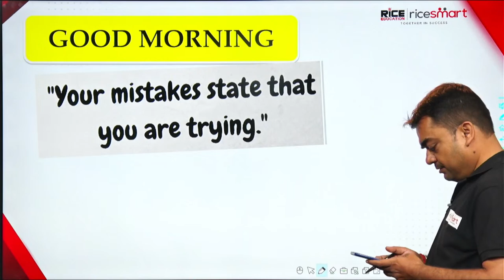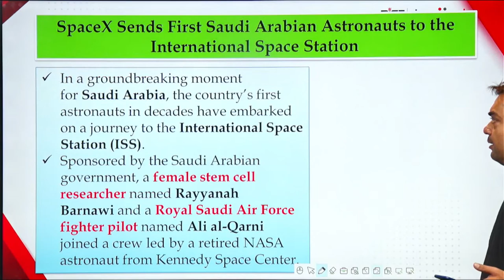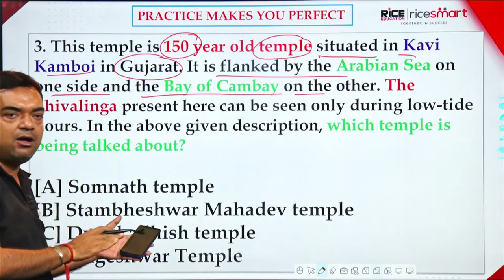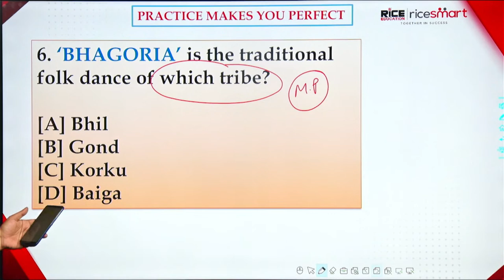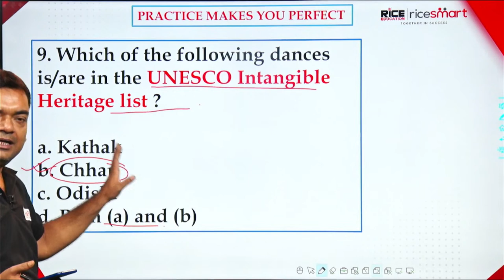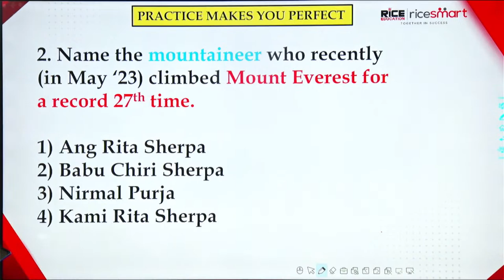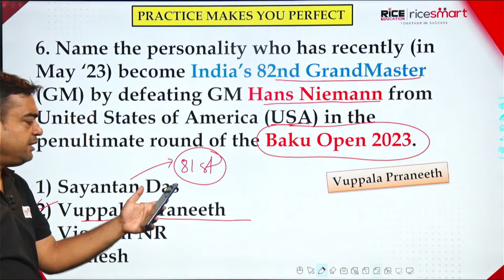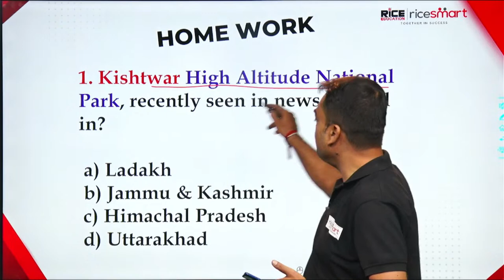Current Affairs & Static GK class by Prakash Sir | Super Series Class-7 | MCQs | RICE Education